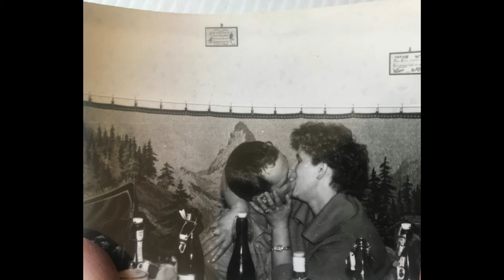Harry "Slick" Johnson My Baby's Coming Home (1951)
Harry "Slick" Johnson:Vocals & Guitar

Recorded at the ACA Studio, 612 Westheimer, Houston, TX. 1951

Originally issued on the 1951 single (Peacock 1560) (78 & 45 RPM)

This recording taken from the album "Howling On Dowling" (Eddie's 1003) (CD) (Year of issue unknown)